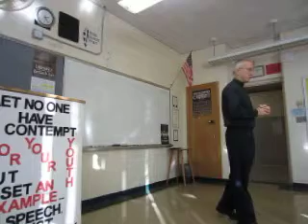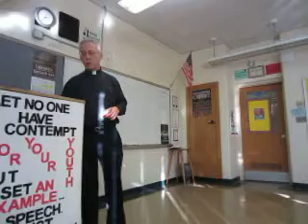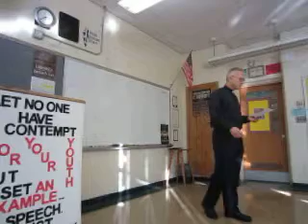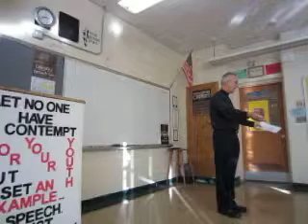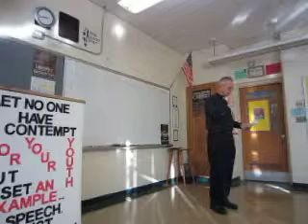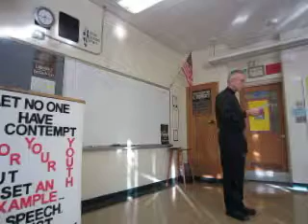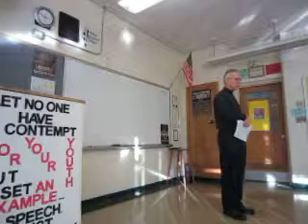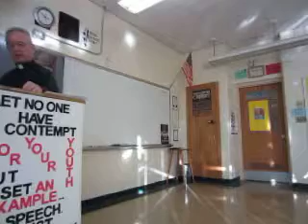Fr. Campbell Apologetics II, Class 21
The Incarnation: Jesus God and man in one divine Person (cont'd); heresies of Arianism and Nestorianism; Councils of Nicaea & Ephesus